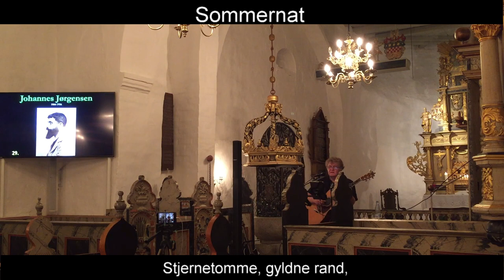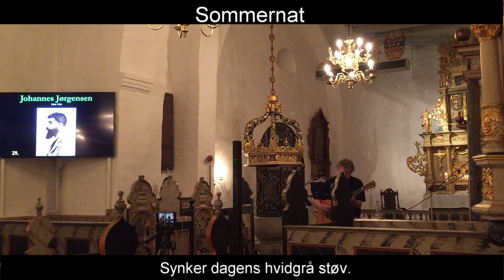Sommernat | Johannes Jørgensen Jens Stage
Jens Stage
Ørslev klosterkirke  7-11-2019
Koncertforedrag: